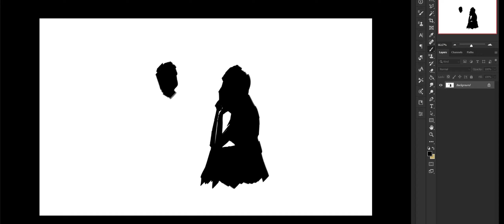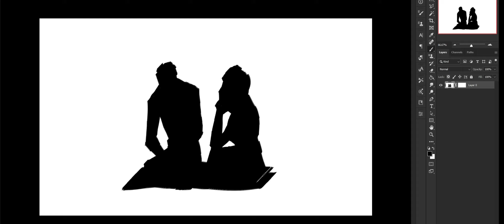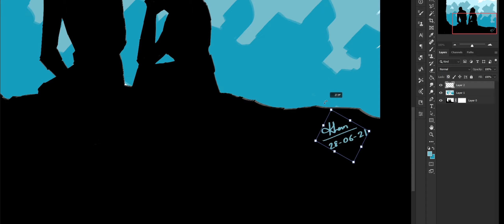When we talked.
Speed art